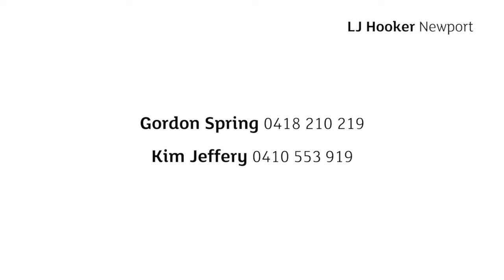Newport, 20/397-399 Barrenjoey Road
20/397-399 Barrenjoey Road Newport NSW

Marketed by:
LJ Hooker Newport
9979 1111